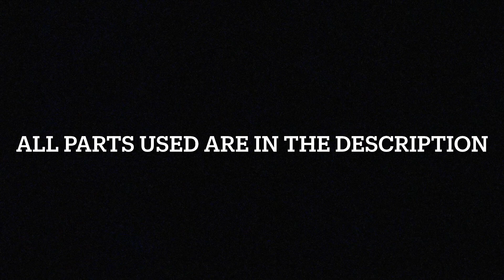Scout 800 Rebuild Part 3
This is my 1966 scout 800 that I will be building new videos will be posted every week of the progress.